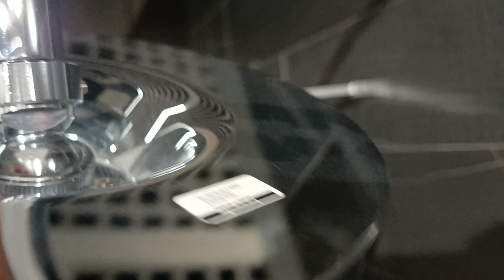Axor 39620000 AX showerpipe Axor Citterio chrome with shower mixer wall 180 Душова система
39620000 Citterio Showerpipe 180 Душова система д/душа
Axor 39620000 AX showerpipe Axor Citterio chrome with shower mixer wall